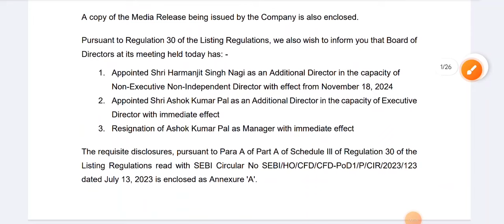Reliance power latest news, Q2 results /R Power Share Latest News,reliance power target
Reliance power latest news,Buy or not ?Analysis/R Power Share Latest News,reliance power target

R Power Share Latest News,buy or not ?Analysis/Reliance power latest news,reliance power target 2025

reliance power target,
reliance power buy or not,